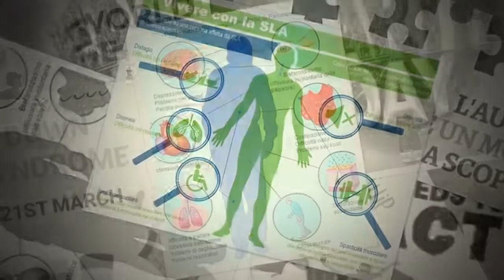Facciamo luce su....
Accendiamo di blu il nostro Castello e facciamo luce sulla giornata mondiale degli insegnanti che si tiene ogni anno il 5 ottobre dal 1994, commemorando le organizzazioni di insegnanti in tutto il mondo. Il suo obiettivo è quello di mobilitare il sostegno agli insegnanti e di garantire che i bisogni delle future generazioni continuino ad essere soddisfatte dai docenti.